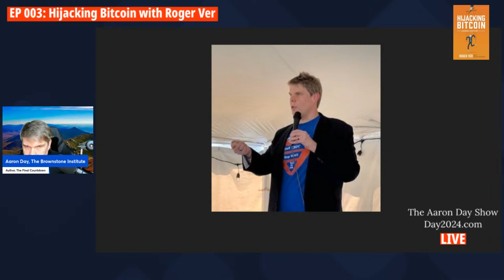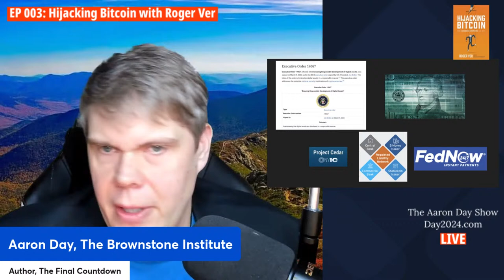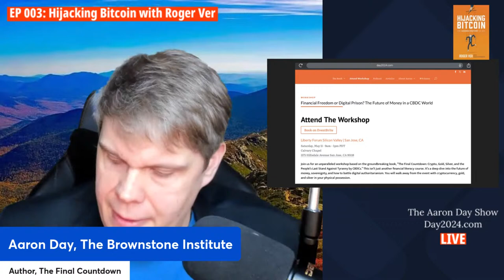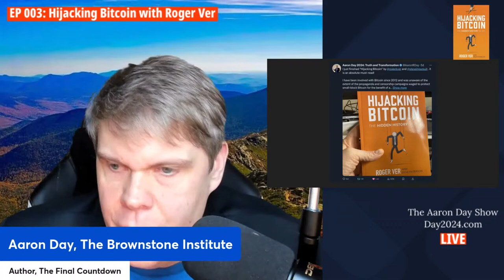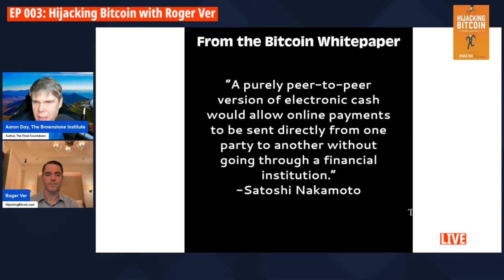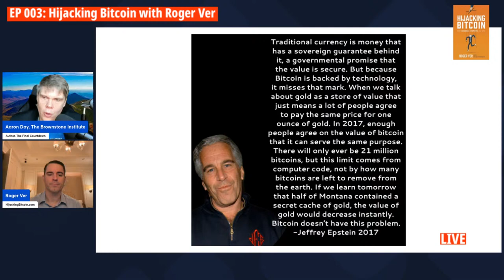The Aaron Day Show Episode 003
Bitcoin was released in 2009 as peer-to-peer digital cash for use by everyone, bypassing banks and governments. In 2017, Bitcoin (BTC) was co-opted and transformed into a store of value, dubbed 'Digital Gold,' rather than serving as cash. Currently, 133 countries are in various stages of deploying Central Bank Digital Currencies (CBDCs). Roger, who has been involved with Bitcoin since 2010, has released a new book titled "Hijacking Bitcoin." This book details the process by which Bitcoin was hijacked and offers hope for a better alternative, backed by facts.